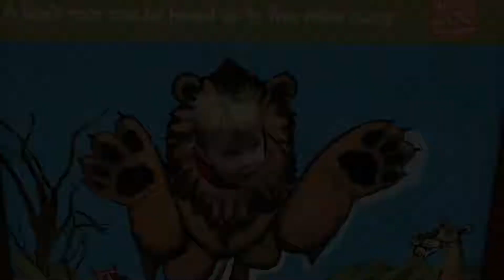Bristol Zoo with the Hamer’s (Feb 2019)